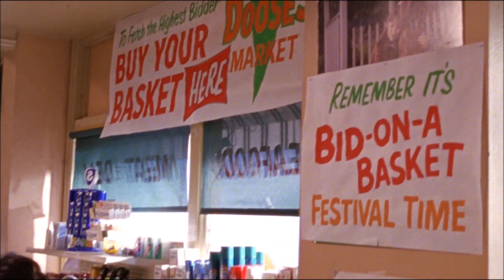rory & dean (74)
rory and dean in "a tisket a tasket" part 1 of 3